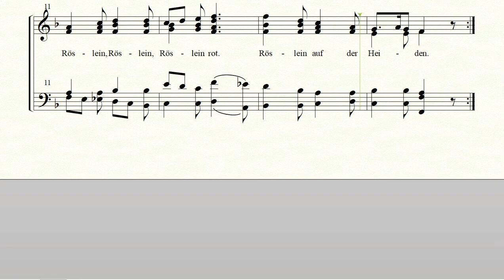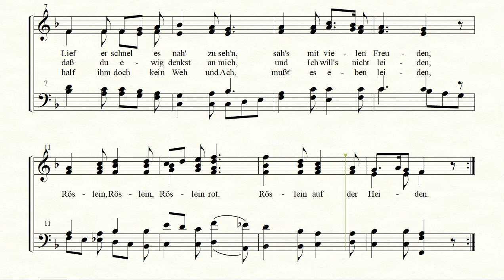ウェルナー作曲「野ばら」混声四部合唱風 Heiden Röslein ／H.Werner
ウェルナー作曲「野ばら」のアカペラ混声四部合唱の楽譜を音楽ソフトで入力し、“Full Coir”という音色で再生してみました。このソフトはテンポ変化の設定等がむずかしいですが、大勢の合唱のような感じが出せる素晴らしいソフトだと思います。ただ、言葉は発音できず「ア」だけですのでご了承ください。
    さて、「野ばら」はゲーテの詩に多くの作曲家が曲をつけており、100曲を超えるそうです。日本ではウェルナーのほかにシューベルトの曲が有名ですが、ウェルナーの方がなだらかな感じでこのソフト向きだと思いました。

2023/4/2　この曲を実際に歌っている混声合唱の録音が残っています。同じ楽譜で音を変えてあります。よかったらご視聴ください。